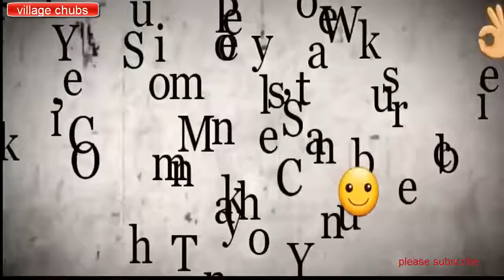WWE Best Moments Of Hell In A Cell,2018 HD hd by village chubs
Village chubs

WWE Best Moments Of Hell In A Cell, RAW & SmackDown   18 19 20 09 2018 HD
Our Channel will provide you latest news and matches of WWE wrestling

*WWE daily life
*WWE , news, events, shows
*Top WWE matches